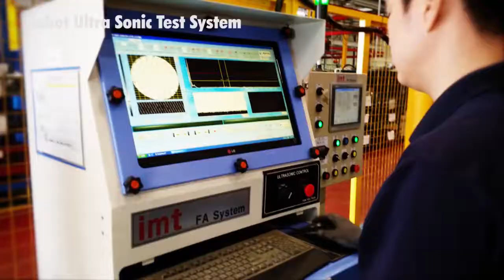iMT 기업홍보 동영상 05 Final HD